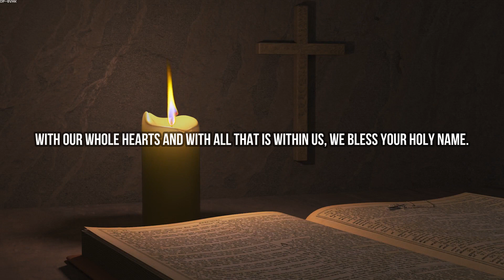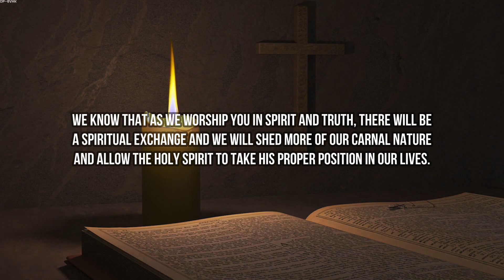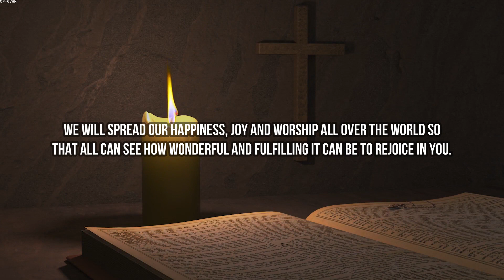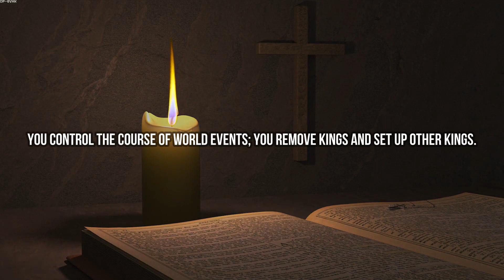A Prayer for Rejoicing ~ Powerful Daily Prayers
A Prayer for Rejoicing.

Holy Father, we give thanks to You and proclaim Your greatness.
We will let the whole world know what You have done for us.
We thank You for entering into a relationship with us.
Thank You for a time of intimate praise and worship with You.
Thank You for meeting our physical and spiritual needs.
Thank You for a time of Christian fellowship and unity.
With our whole hearts and with all that is within us, we bless Your Holy Name.
It is You, Father, who crowns us with love and tender mercies.
You fill our lives with good things; our youth is renewed like the eagle’s.
We will sing to You the praises due Your Name and tell everyone about Your miracles.
Triumphant Father, we decree that as we rejoice and praise Your Name, our souls will be anchored in You.
Your Word says, if we come close to You, You will come close to us. Therefore, we confess that we will meet You daily in intimate prayer, praise and worship.
We will come before You with broken spirits and repentant hearts as we meet You in Your sanctuary.
We know that as we worship You in spirit and truth, there will be a spiritual exchange and we will shed more of our carnal nature and allow the Holy Spirit to take His proper position in our lives.
Lord, we expect Your Kingdom to advance in our lives with miracles, signs and wonders and we will rejoice always.
Holy Spirit, please fall fresh upon us as we serve You with love, humility and excellence.
Empower us to have peace, wisdom and patience as we go through each day.
Teach us to be timely with our praise with humility.
Lord, hear our voices as we sing praises to You in perfect unity.
Clothe us with compassion, kindness, gentleness, and patience.
Holy Spirit, give us the power to serve with joy, gratitude, love and enthusiasm.
We will spread our happiness, joy and worship all over the world so that all can see how wonderful and fulfilling it can be to rejoice in You.
Merciful Father, please forgive us for all acts of sinfulness, including jealousy, contempt, pride, criticism, lying,gossiping, hatred and malice.
Forgive us for not remembering to give You honor and glory.
Father, forgive me for (list any sins that you have committed).Holy Spirit, remind us of those we need to forgive and help us to be quick to forgive.
As for me, Holy Spirit, bring to my remembrance those I need to forgive.
(Take a moment and ask the Holy Spirit to reveal names or faces of people that you may need to forgive.
As He reveals them, say, I forgive name of person(s).Now, trust the Lord to heal any wounds in your soul caused by unforgiveness.)
Holy Spirit, help us all not to yield to temptation but deliver us from the evil one.
Glorious King, all praise belongs to Your Name forever and ever.
You have all wisdom and power.
You control the course of world events; You remove kings and set up other kings.
You give wisdom to the wise and knowledge to scholars.
All honor belongs to You alone.